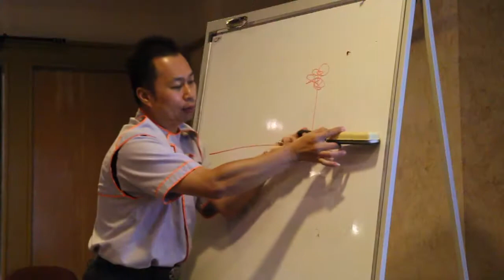Defensive Driving Course with MHB presented by Chevrolet